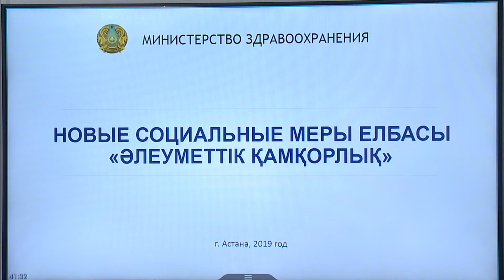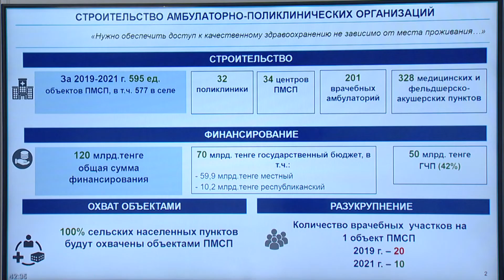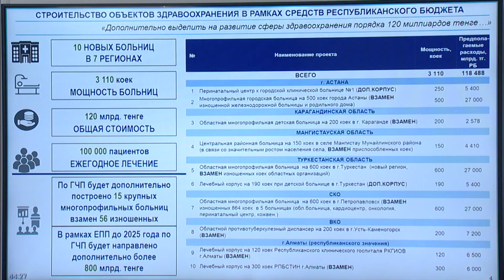Орта медицина қызметкерінің еңбекақысы 30% ұлғаяды (Е. Біртанов)